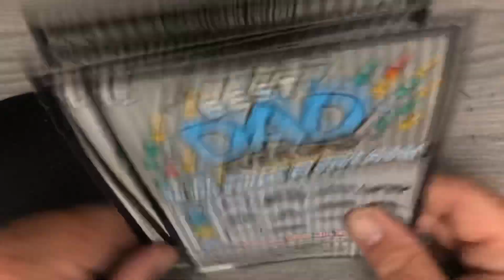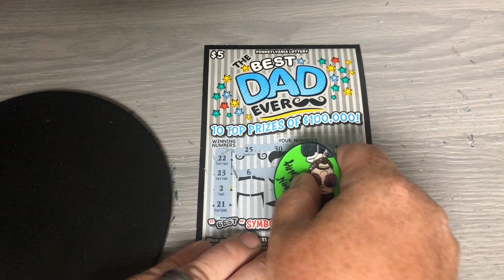Mustache Hunting - PA Lottery 🥸